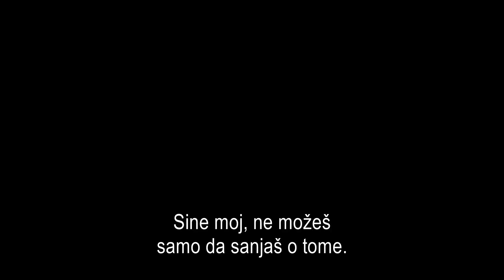Raznovrsna ishrana bogata makro nutrijentima i redovan trening kao kljuc fizicke transformacije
Gost: Marko Stojanović - Nutricionista i personalni trener

Voditelj: Marijana Kutlača